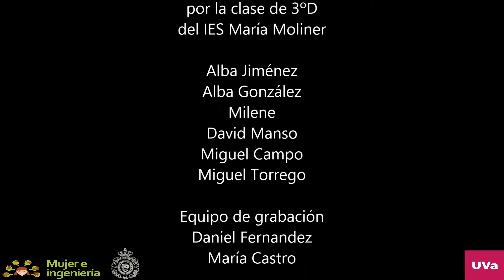Robobraille (IES MAría Moliner)